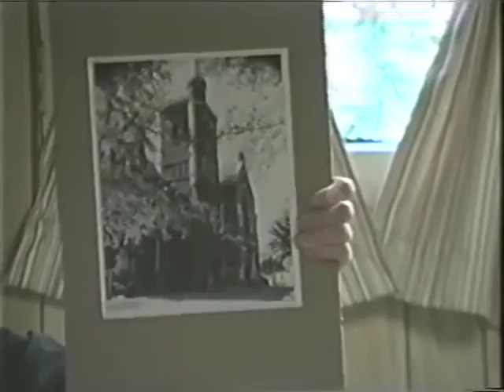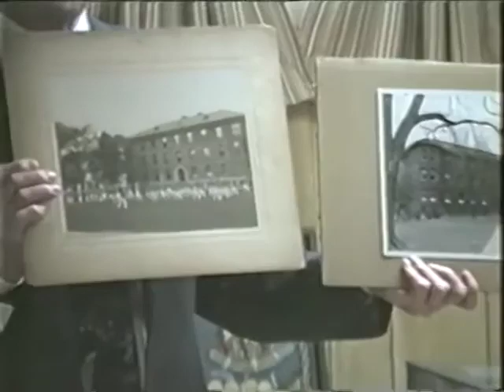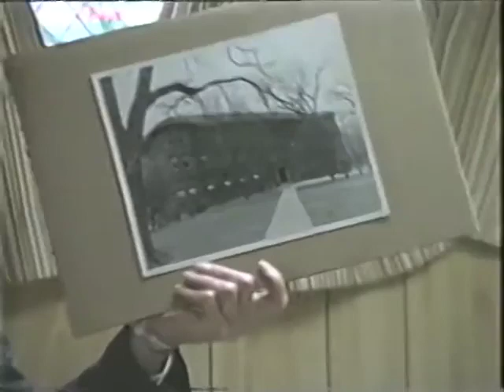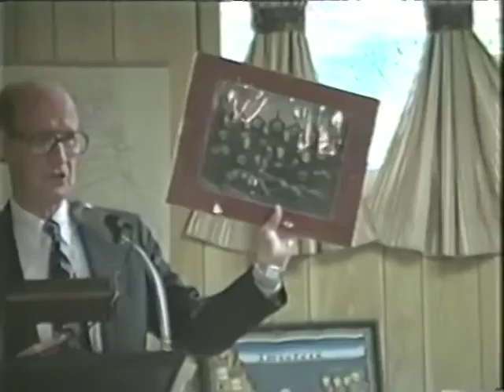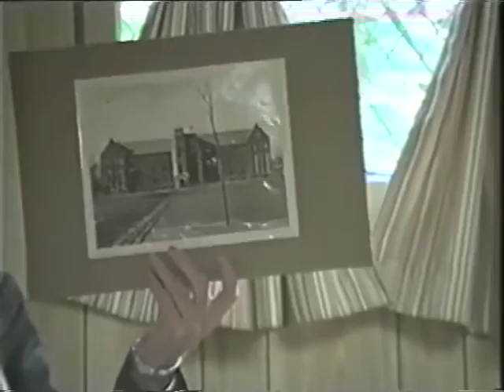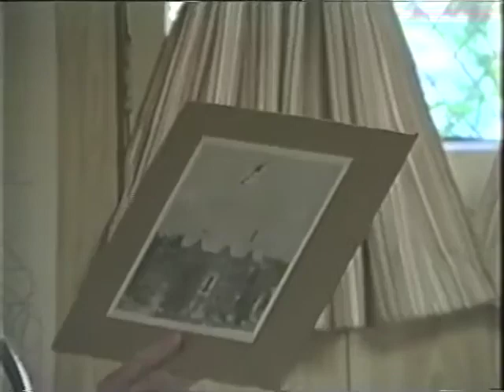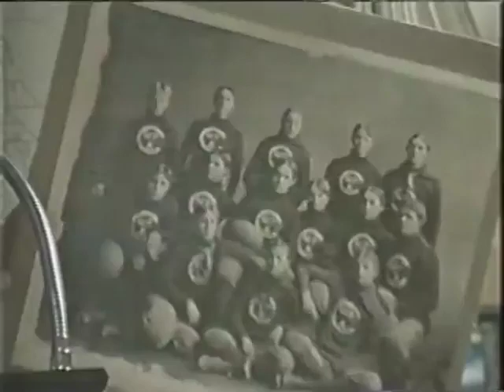History of Morgan Park Academy by David Jones - Ridge Society 1997